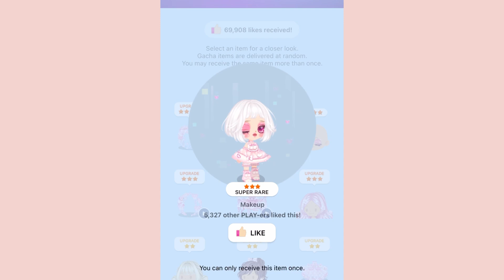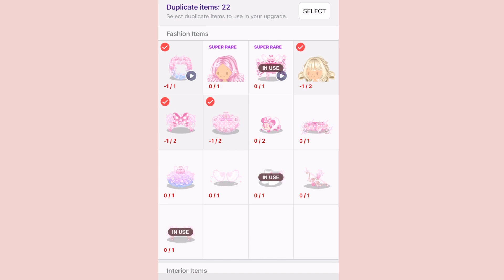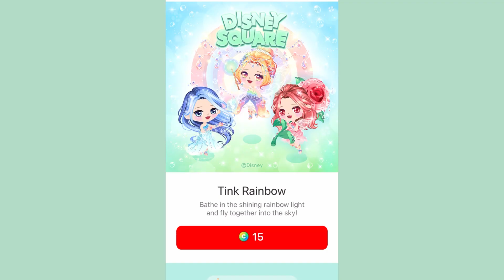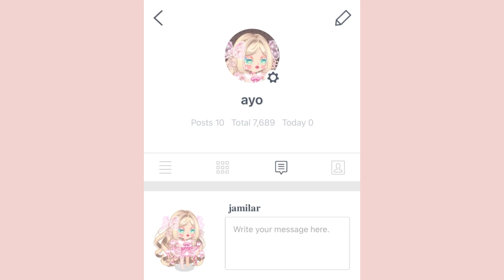Line play สุ่มกาช่า Minnie Cherry Blossom + หาปีกทิ้งค์ (มีกิจกรรมน้า)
***กิจจบเเล้วนะคะ ติดตามกิจต่อไปค่ะทู้กโคน***
มีกิจกรรมท้ายคลิปนะค้า กิจจบวันที่14/03/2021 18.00
อย่าลืมมาร่วมสนุกกันนะคะ ♡︎